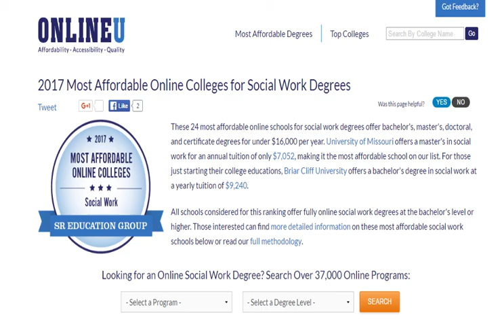social work degree on line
On this website, people will learn about the education expenses associated with a social work degree online. Determining the best program can be tough for any beginner. This site hopes to help individuals understand guidelines on how to select an online college.Social Work Degree Online, Social Work (Profession), online degree, degree, online, college, university, schools, school, education